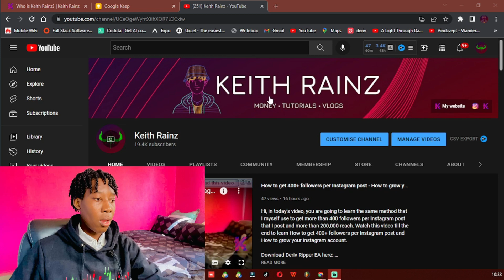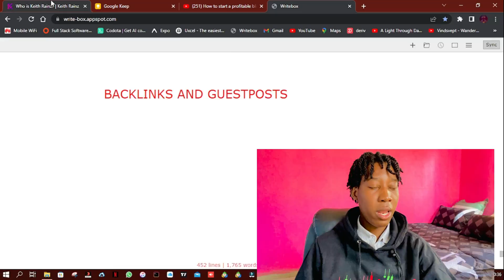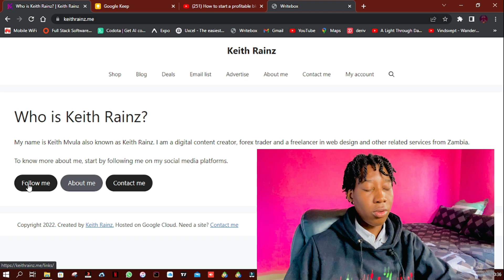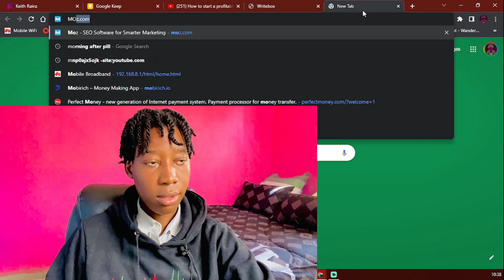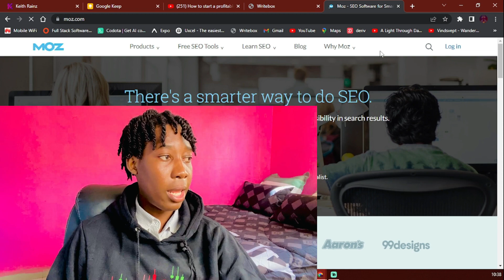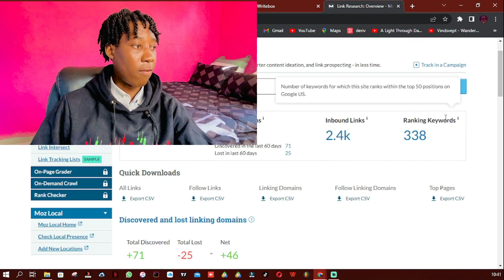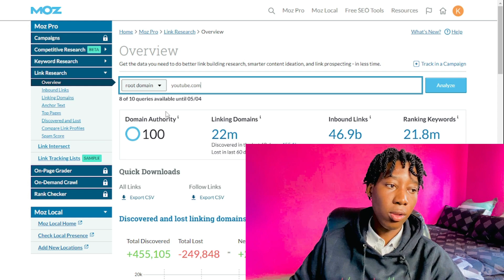How to make money by accepting guest posts & offering backlinks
The forex broker I have been using since 6years ago In this video, you will learn How to make money by accepting guest posts & offering backlinks.

The robot relies on signals from the Deriv Ripper Indicator.

If you need a strategy or indicator with non-repainting signals you can rely on, check out Deriv Ripper. The Indicator I use to trade all Deriv Indices: Deriv Ripper 2.0

Create a deriv account to Trade fx, stocks, indices and cryptocurrencies